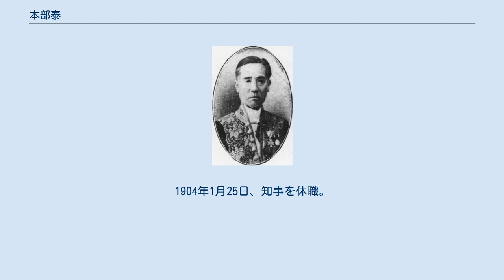本部泰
本部泰 本部 泰（もとべ やすし / ゆたか、1843年（天保14年）- 1915年（大正4年）3月）は、幕末の鳥取藩士、明治期の内務官僚。
官選愛媛県知事。
初名・勇之介。
 因幡国邑美郡馬場町（現鳥取県鳥取市）で、鳥取藩士・本部平之丞元旦の嗣子として生まれる。
文久2年8月（1861年）旗本幌組となり、慶応元年12月（1866年）調練世話役に就任。
 文久3年8月17日（1863年9月29日）本圀寺事件で義理の叔父・黒部権之助らが暗殺され、その報復として慶応2年8月（1866年）に黒部の遺族らが出雲国手結浦（現島根県松江市）で暗殺者の一部を襲撃した事件に参加し閉門を命ぜられた。
慶応3年5月（1867年）に赦免となる。
 明治3年（1870年）鳥取藩大監察・大属となる。
その後、明治政府に出仕し、鳥取県六等警部に就任。
西南戦争では陸軍省出仕・新撰旅団付として出征。
以後、邑美・法美・岩井郡長、鳥取県少書記官、福井県少書記官、同大書記官、同書記官、宮城県書記官、京都府書記官などを歴任し、1897年に退官した。
 退官後、帰郷し1899年7月に結成された帝国党に参加。
1900年4月27日、第2次山縣内閣により愛媛県知事に登用された。
県政の中心を土木・教育・勧業に置き、継続土木事業の延長、新しい十カ年継続土木事業計画の立案、県立商業学校などの開設、農事試験場・水産試験場・工業試験場の新設などを推進した。
1904年1月25日、知事を休職。
 その後に帰郷し、武徳殿・因伯尚徳会演舞場で剣術、弓術の指導などを行った。